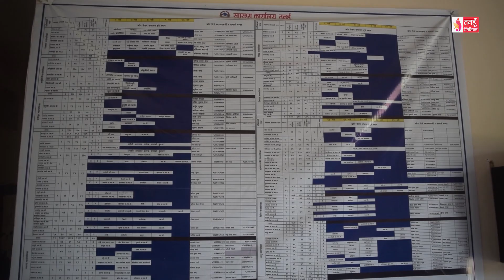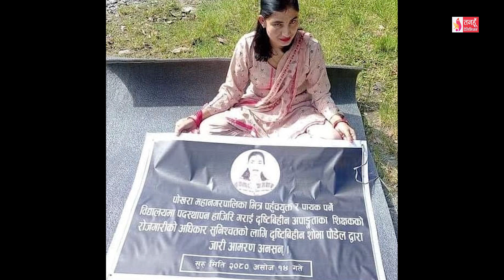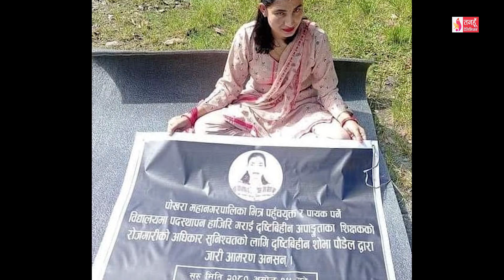Tanahun Samachar || Tanahun News तनहुँ समाचार, असोज १७, २०८०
बाढीले क्षति पु¥याएको कागबेनी क्षेत्रको गण्डकी प्रदेशका मुख्यमन्त्री सुरेन्द्रराज पाण्डेद्वारा अवलोकन, कागबेनी उठाउन हातेमालो गर्ने मुख्यमन्त्रीको आश्वासन । विद्यालय र क्याम्पसका बस दसैंमा प्रयोग गर्ने व्यवस्था मिलाउन प्रतिनिधिसभाको पूर्वाधार समितिको निर्देशन । तनहुँमा तीन हजार ६ सय २ जनामा डेंगी संक्रमण, व्यास नगरपालिकामा मात्रै ३ हजार ६४ जना संक्रमित । नेपाली काङग्रेस तनहुँ क्षेत्र नं. २ ले शुक्लागण्डकी ५, झरौटामा रहेको जिपी कोइराला राष्ट्रिय श्वास प्रश्वास उपचार केन्द्रलाई डेंगी किट प्रदान ।